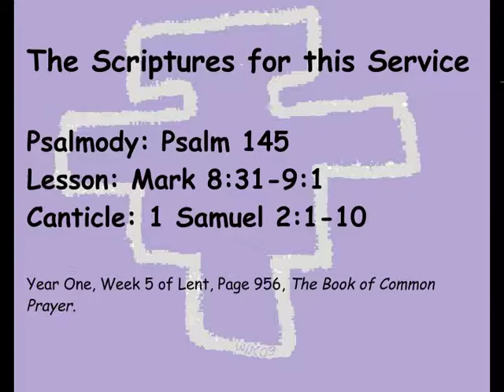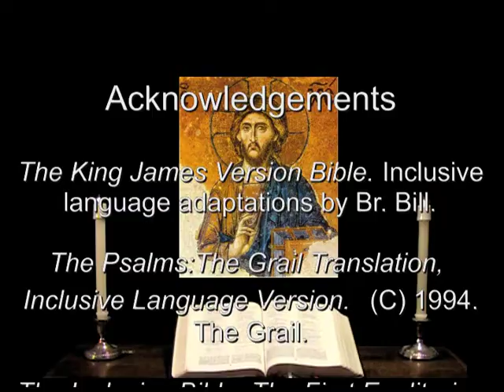17 Mar 2013 Sunday Evening Prayer